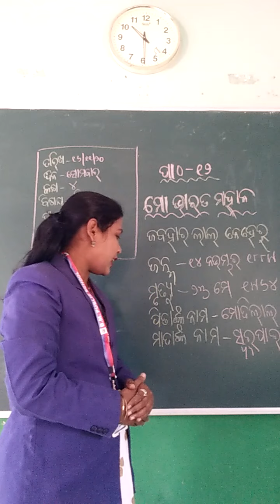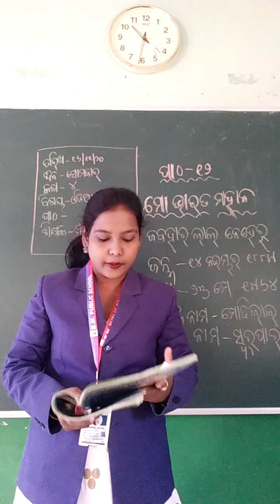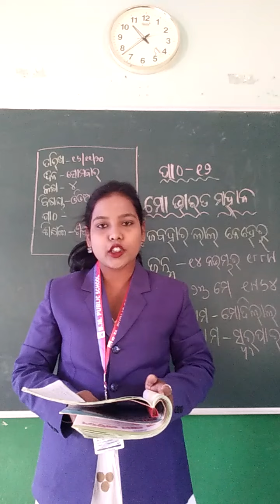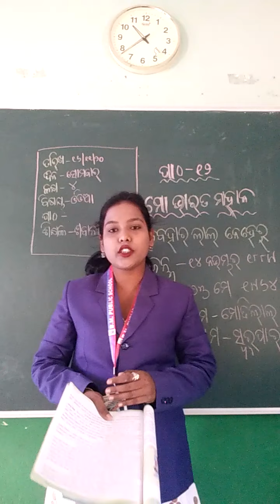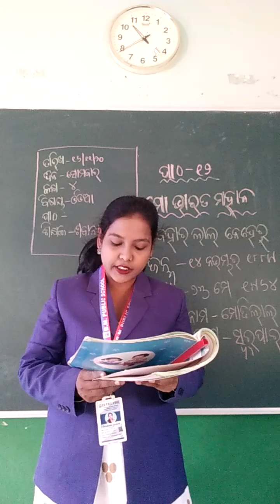Odia Class IV Aama Bharat Mahan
This video consists of Odia Class IV Chapter Mo Bharat Mahan a detailed explanation about the chapter with hard words.